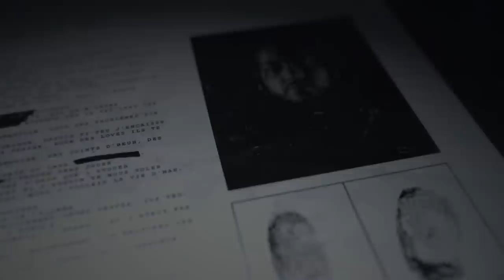Le Cartel me Kidnappe ? Mission à risques ! (Episode 51)